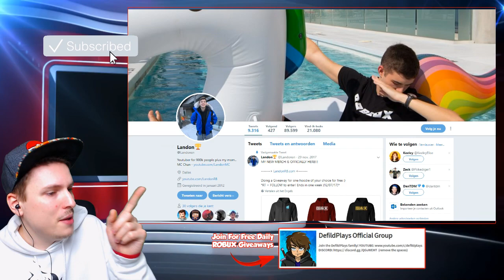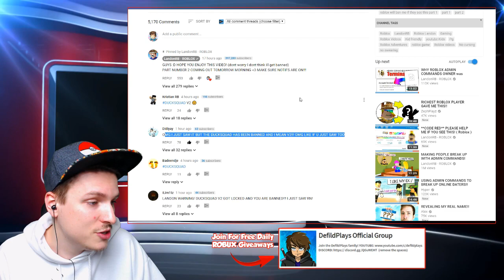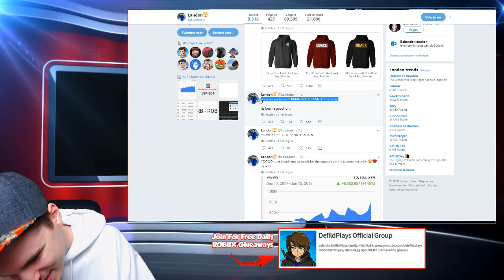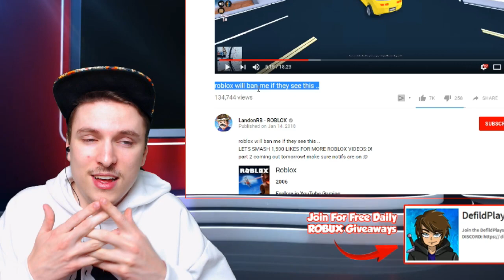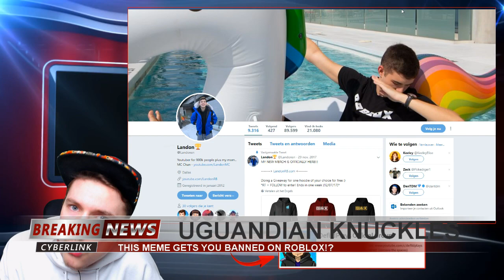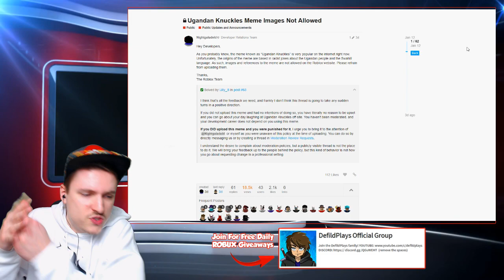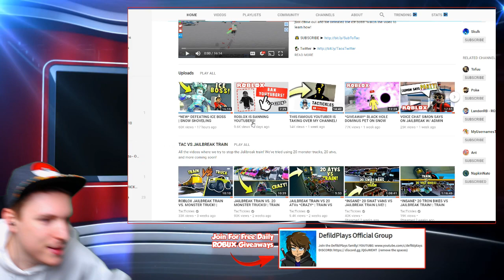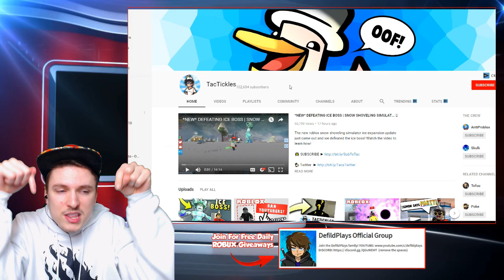Roblox PERM BANNED LandonRB! RobloxWatch MEME NOT ALLOWED And Tacticles Reaches 100K!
Want to get FREE robux? JOIN THE GROUP AND DISCORD!
OR check out this link!

Roblox PERM BANNED LandonRB! RobloxAlert Ugandan Knuckles NOT ALLOWED And Tacticles Reaches 100K!

» Hey guys! It is Defild here and welcome to Pokemon Brick Bronze!

Not intended to do the same thing as Keemstar does, but because people probably will make the connection i will give credit to keemstar for doing a news series on youtube and this is one as well.

~Defild